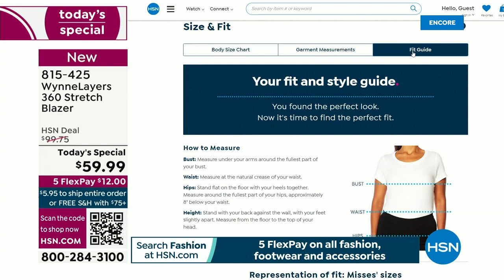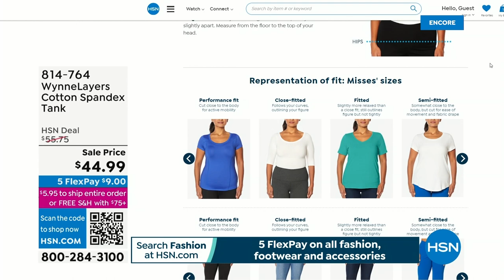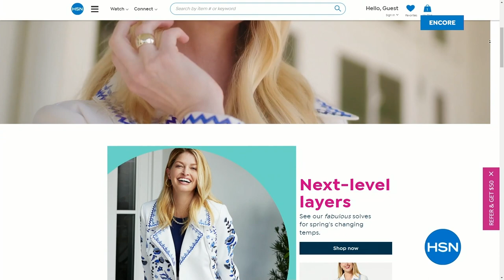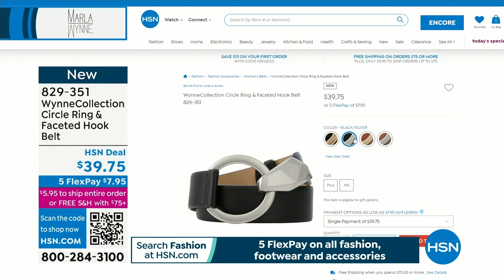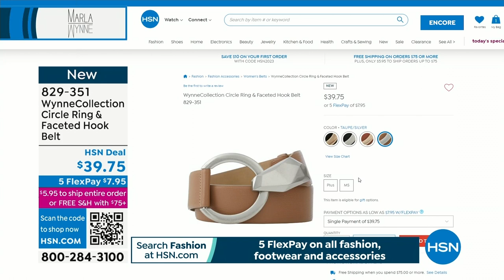HSN | MarlaWynne Fashions 02.23.2023 - 04 AM